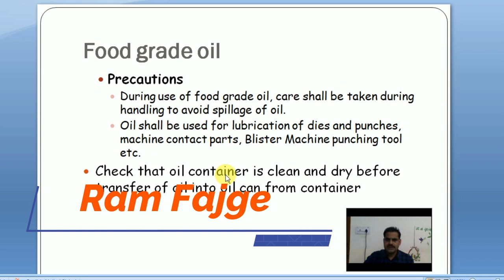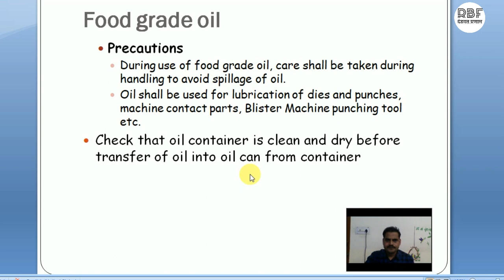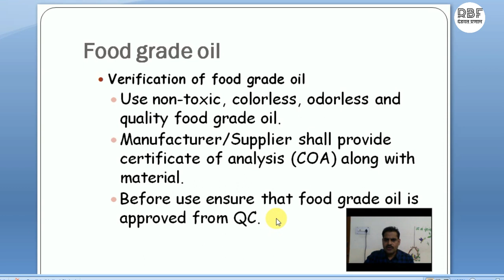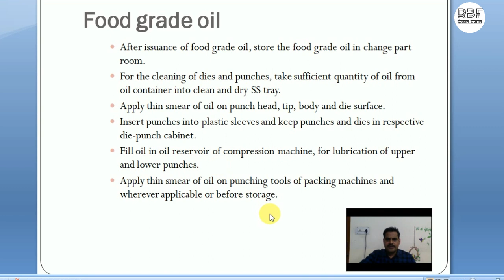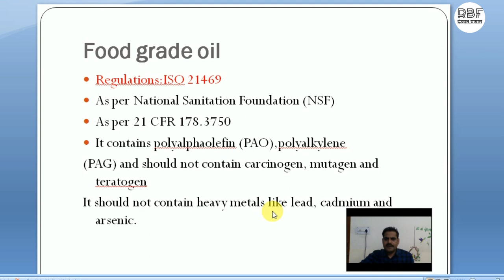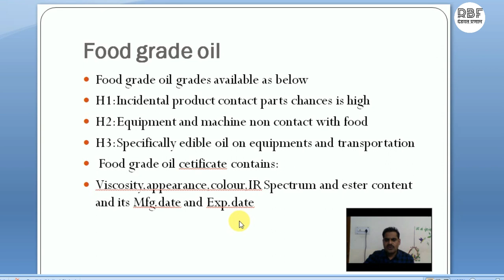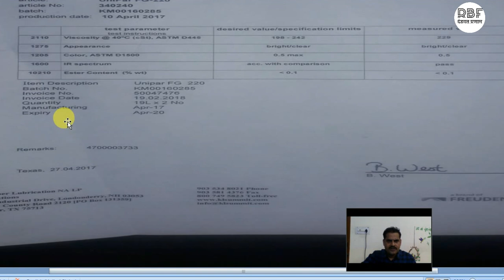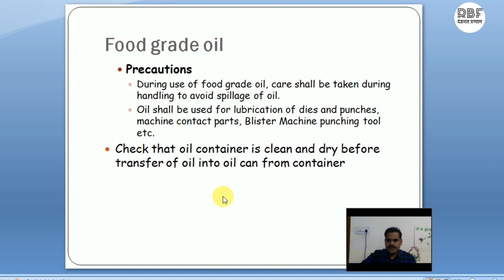Food Grade Oil Used In Pharma Industry|Ram Babarao Fajge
Food grade oil used in pharma industry
Food grade oil
Food grade oil grade available
Which food grade oil grade used in pharma?
Food grade oil regulations
Food grade oil manufacturer company
Food grade oil certificate
Ram Babarao Fajge